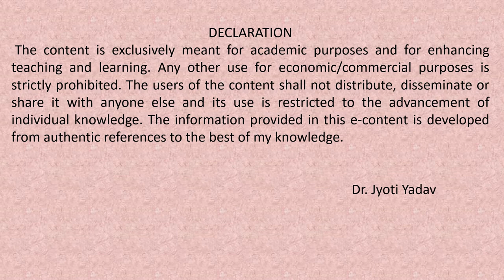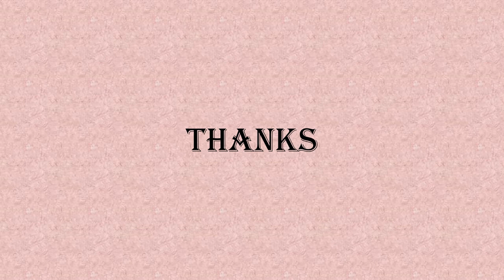William Wordswoth's poem 'We Are Seven' stanza 10 explanation (CCS UNIVERSITY BA II ENGLISH)